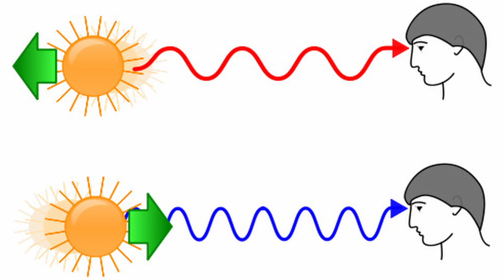Meet Maisie: One Of the Earliest known Galaxies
The James Webb Space Telescope, a marvel of modern astronomy, has been unlocking the universe's secrets like never before. Join us as we delve into the astonishing discovery of Maisie's Galaxy, a window to the early cosmos, brought to us by the power of the James Webb Space Telescope.